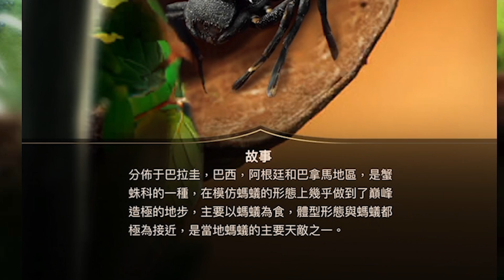內鬼天尊！觀眾：蟻后別做朋友！玩個小小蟻國，我抽一堆螞蟻天敵是咋啦 (說明欄有福利)【懶貓 LanCat】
《小小蟻國》的遊戲角色是超真實的螞蟻~
參加聖誕節活動有超多獎勵
還有誕樹等專屬景觀和節慶日限定skin喔
兌換碼(2021有效)：鐮刀蟻衝鋒